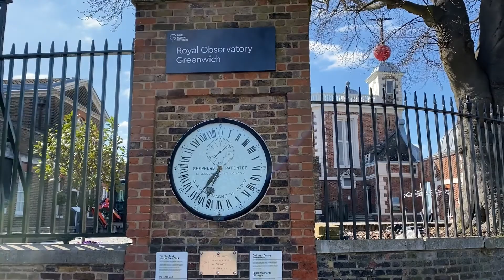Greenwich park, London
Greenwich park, London in April